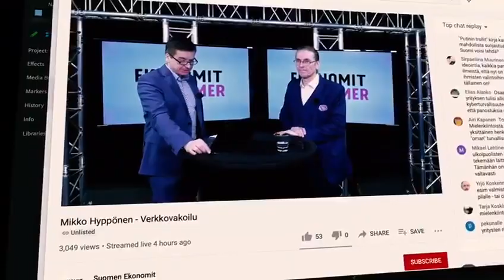Mikko Hypponen webinars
Mikko Hypponen is available as a speaker for webinars and online keynotes globally. Mikko Hypponen topics: security, online safety, privacy, cyberwar, future of technology, online revolutions. Video by Sportspot.